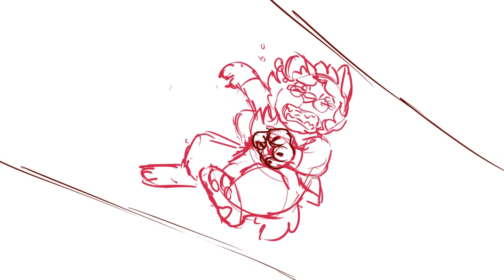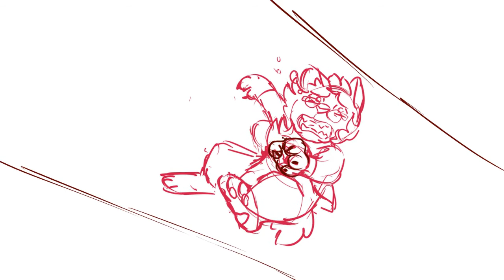Imaginary MAP Part 13 (Adventure Time)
These frames were originally for a different map that was cancelled, hence the song changing halfway through my wips. Also go join this there's still parts left!

Characters are Simon Petrikov and Betty Grof from Adventure Time